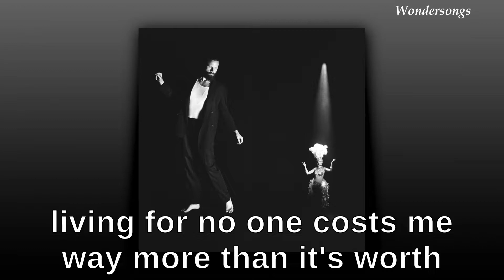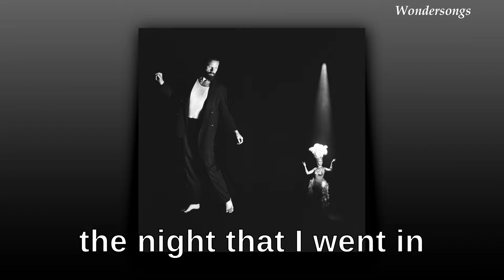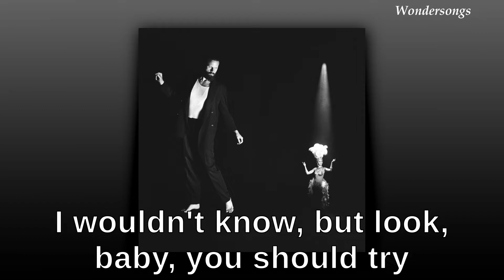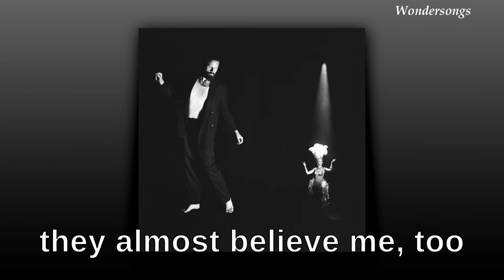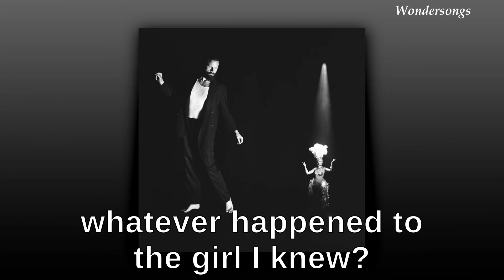Buddy's Rendezvous - Father John Misty (Lyrics)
Lyrics for Buddy's Rendezvous, performed by Father John Misty.
Song #05 from the album Chloë and the Next 20th century, released in April 2022.

Lyrics:
Everybody's girl
What's the point in being everybody's girl?
Maybe you think that way there's no chance getting hurt
Living for no one costs me way more than it's worth

So you're gonna be a singer
Well, I'll be, goddamn
You're as pretty as a postcard
No thanks to the old man
It's the same coat I had on
The night that I went in
I can stay an hour at Canter's
The streets cool off by then
When can I see you again?

Whatever happened to the girl I knew?
In the wasteland, come up short and end up on the news

What's the fun in getting everything you want?
I wouldn't know, but look, baby, you should try
Forget that lefty shit your mom drilled in your mind

Give the world a new savior
Sell his pictures to the press
Buy a place out in the country
Leave this world for someone else
My destruction is an hour late
I'm at Buddy's Rendezvous
Telling the losers and old timers
How good I did with you
They almost believe me, too